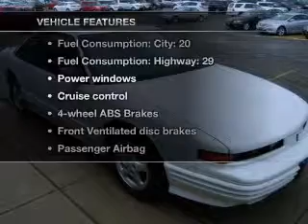1997 Oldsmobile Cutlass Supreme - Springfield OH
Year: 1997
Make: Oldsmobile
Model: Cutlass Supreme
Trim: SERIES
Engine: 3.1 liter 6 cylinder 12 valve
Transmission: 4-Speed Automatic
Color: White
Mileage: 193363
Address:
1501 Hillcrest Ave